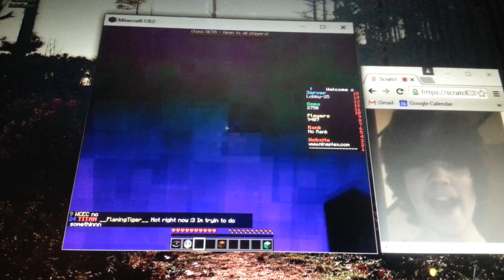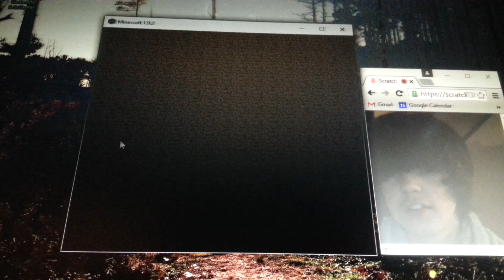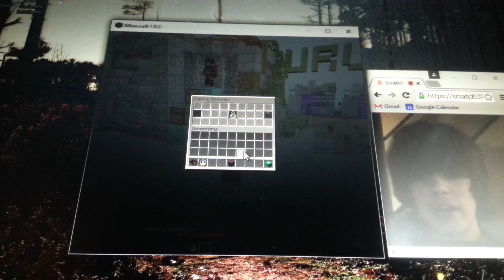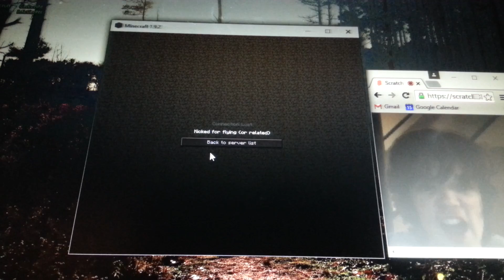Minecraft Mineplex - Snake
OMG ITS FACECAM AAAAAAA